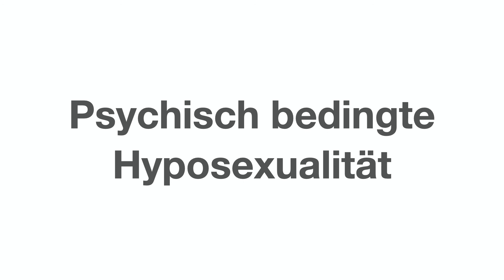Sexuelle Appetenzstörung - Psychische Störungsbilder